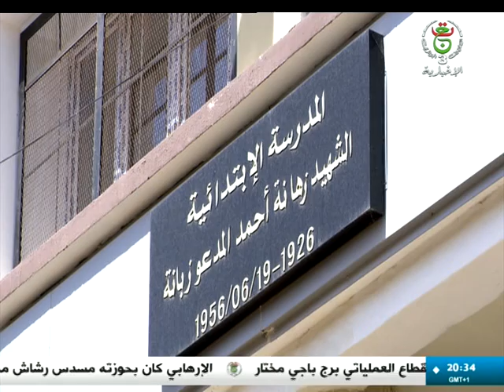عين تيموشنت : مؤسسات وهياكل تربوية جاهزة للدخول المدرسي